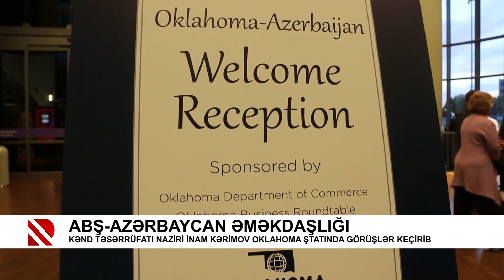ABŞ-Azərbaycan əməkdaşlığı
Kənd Təsərrüfatı naziri İnam Kərimov Oklahoma ştatında görüşlər keçirib